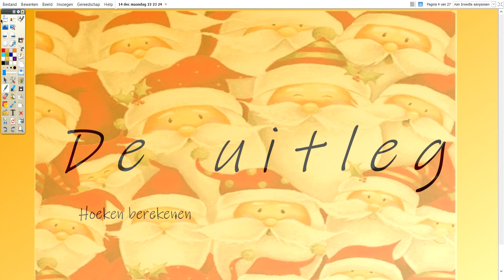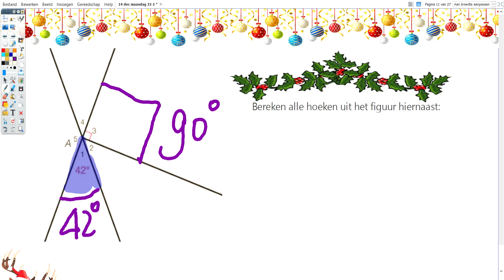OUD FILMPJE H4 Hoeken berekenen kijk beter deze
Voor mijn leerlingen uit V1E en V1F NGLyceum
LET OP EIND GAAT SNEL MAAR IS OOK ALLEEN DE BASIS
Als het te snel ging of je wilt meer zien er komen meer filmpjes.